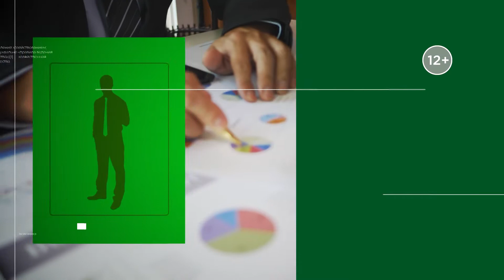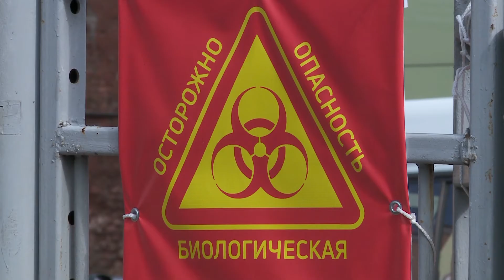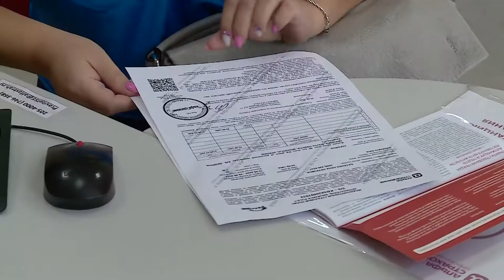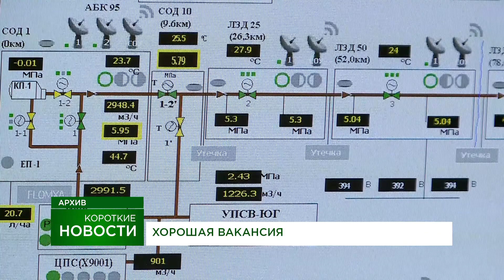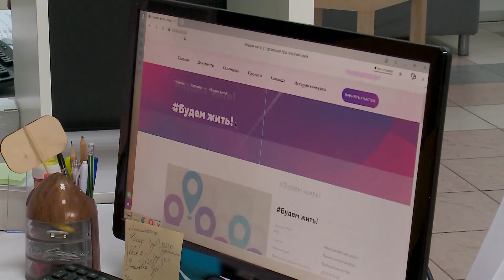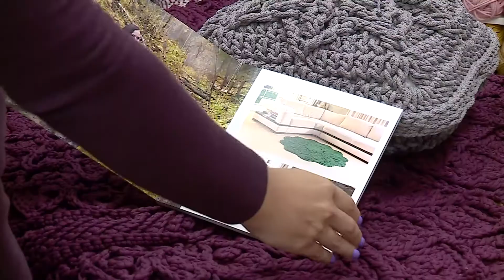Наша экономика от 08.09.20